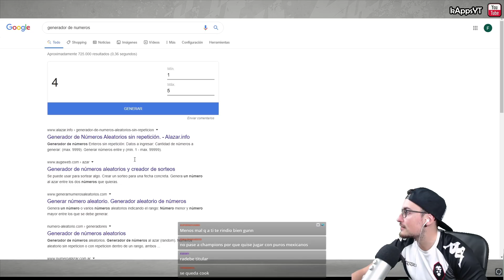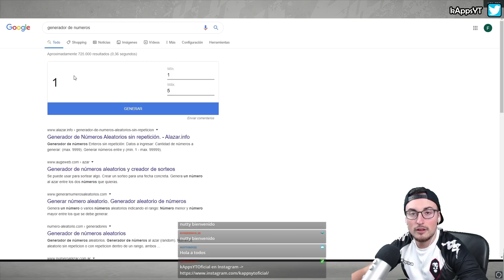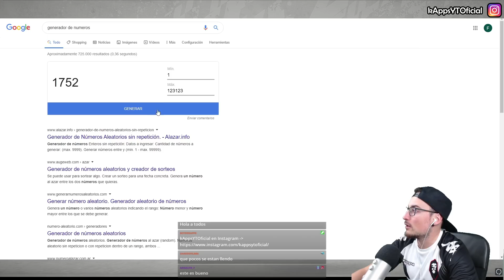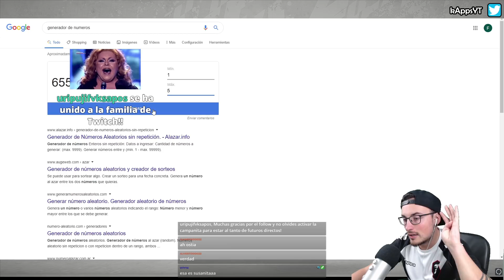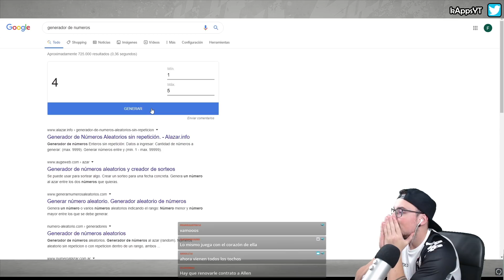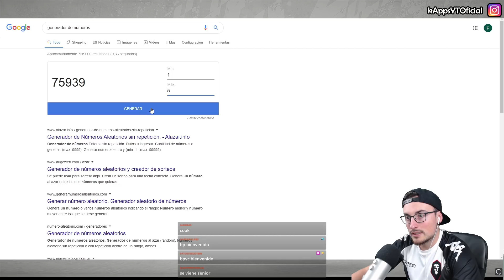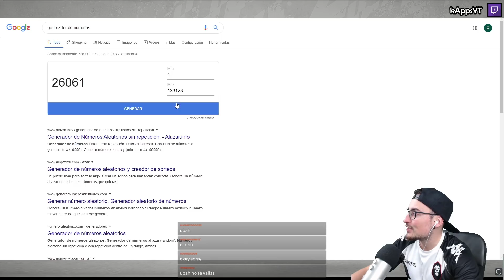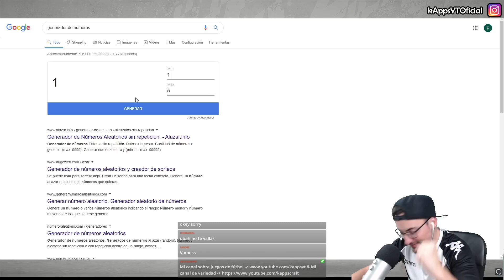El FINAL!! QUIÉN SE VA o SE QUEDA en el EQUIPO #85 T.5 SALFORD FIFA 20 MODO CARRERA REALISTA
Esta serie pretende simular un CAMINO A LA GLORIA con el Salford City. El objetivo es llevarlo a lo más alto del fútbol inglés y mundial.

● No podremos cambiar de equipo.

● Se simularán todos los partidos contra rivales que estén a más de 5 posiciones por debajo de nuestro club en liga o en divisiones inferiores a la nuestra (tanto en liga como en copa).

● Siempre se fichará de forma realista y los fichajes se decidirán por encuestas a través de mi instagram.

● Cuando vayamos a fichar a un jugador, una vez que el club nos acepte el permitirnos negociar el contrato con él, antes de eso haremos una tirada aleatoria para ver si el jugador quiere  venirse al equipo o no. En caso de que no quiera, tendremos que esperar hasta el siguiente mercado de fichajes.

● Se respetará el FAIR PLAY Financiero. Eso quiere decir que si tenemos la economía del equipo en negativo (en rojo) no podremos fichar a nadie y tendremos que empezar a vender cuanto antes para saldar la deuda.

● Solo se abrirán informes de ojeadores para posibles canteranos una vez por temporada y será al comienzo de la pretemporada.

● Solo se mandarán ojeadores para futuros canteranos rotando entre Reino Unido (sin contar Inglaterra que siempre estará fija por ser el país donde jugamos), Republica de Irlanda y países  que formen parte de la Commonwealth.

● En los ojeos para la cantera, siempre se buscará en “cualquiera” para darle más dificultad a la hora de buscar jugadores en las posiciones que nos interesen.

● No se podrán subir canteranos del filial al primer equipo hasta que tengan 60 de valoración como mínimo.

● Solo se entrenarán jugadores  que estén actualmente en el filial (cantera) de forma cíclica.

● Los jugadores salidos de la cantera no se podrán vender hasta que cumplan los 18 años. Si podrán salir cedidos.

● Los canteranos que vayan saliendo de nuestro equipo se considerarán nacionales de su país de origen y del país de nuestro club (en caso de que fuesen diferentes).

● Si un jugador nos pide salir cedidos/traspasados tendremos que hacerle caso y ofertarlo.

● Para poder encontrar a posibles futuros fichajes de jugadores que estén a punto de acabar contrato con su actual club y vengan al nuestro “gratis” deberán ser traídos mediante los ojeadores de dentro del juego, habiendo mandado la orden de que los busquen previamente.

● Los jugadores que vayan destacado y partiesen inicialmente de tener botas genéricas, podrán adquirir un patrocinio vitalicio que se hará mediante un sorteo entre todas las marcas de botas disponibles. Solo se hará una vez por jugador, aunque con el tiempo podrán ir cambiando de botas pero siempre de la misma marca.

● Al final de cada temporada se hará un directo “especial” en el que se decidirá qué jugadores querrán abandonar el equipo para buscar nuevos objetivos en su carrera (se hará por sorteo) que lleven al menos un año completo en el equipo.

● Inscripción de jugadores en plantilla:

▹Championship (2ª) e inferiores:
- Máximo 99 jugadores inscritos en plantilla.

▹Copas Inglesas (FA Cup, Carabao Cup & Leasing.com):
- No hay impedimentos.

▬▬▬▬▬   PREGUNTAS FRECUENTES   ▬▬▬▬▬▬

▹ ¿Cómo aparecen los resultados de partidos en directo mientras juegas tu partido?

Es gracias a tener los comentarios del juego en inglés. Además tienes que seleccionar qué avisos de partidos quieres recibir en el menú de antes del partido (en noticias de goles).

▹ ¿Con qué cámara juegas?

Ajustes de cámara: Grúa editada (20 altura, 0 zoom).

▹ ¿En qué dificultad juegas? (sliders)

● Dificultad: Definitiva (la máxima)

● Velocidad: Normal